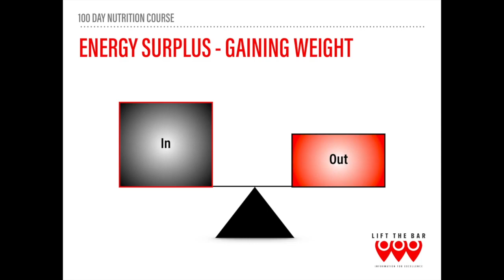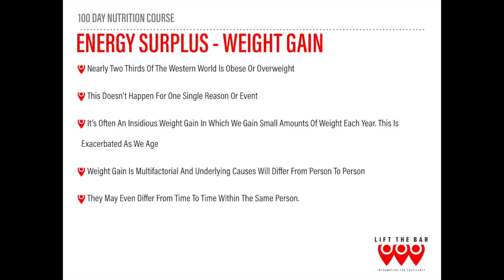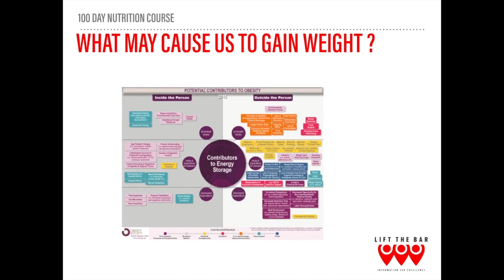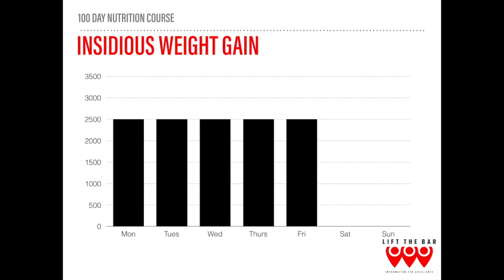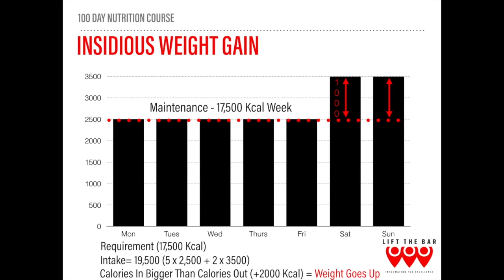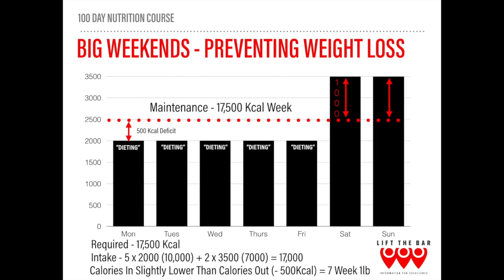5 Calorie Surplus